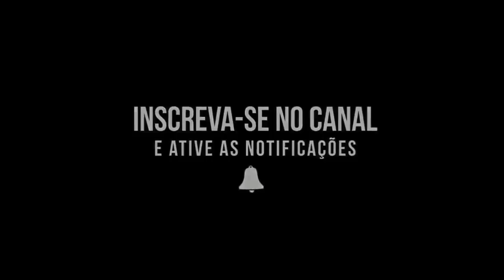PergunteaoBona – Bancos com prejuízos e aportes pequenos #23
« CONTEÚDO »

✓ Existem alguns CDBs que oferecem uma rentabilidade maior, porém emitidos por bancos que apresentam prejuízos reiterados. O que eu penso disso é das coisas que respondo no vídeo.

Uma outra dúvida foi sobre pequenos aportes nos investimentos, como fazer isso ou se é melhor acumular montantes maiores para depois investir.

« CONVITE »